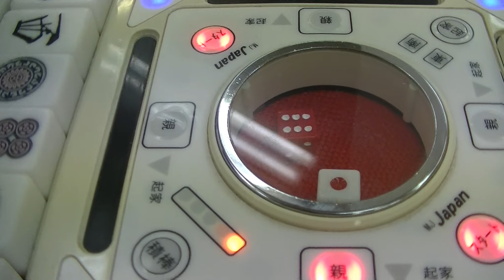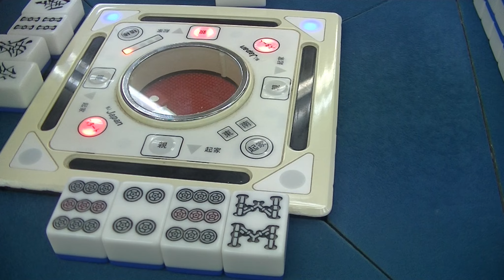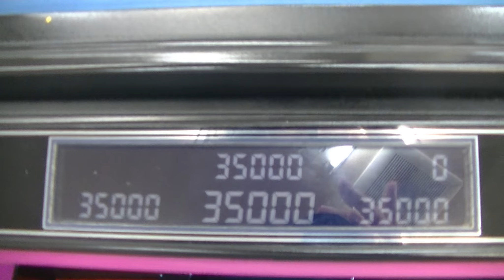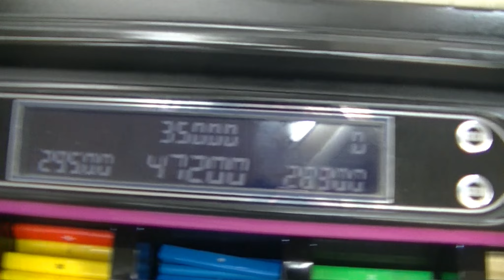東天紅の最終形！【でめちゅー東天紅】※ルール説明は15分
神ゲーサンマの東天紅ですが、出目金とチューリップを組み合わせることによってさらなる神ゲーに進化します！皆さんぜひやってみてください！